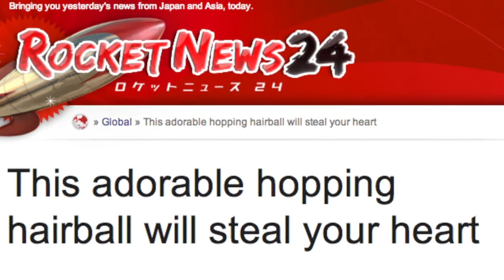Most expensive breeds of rabbit angora breed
Rabbit living and exercizes